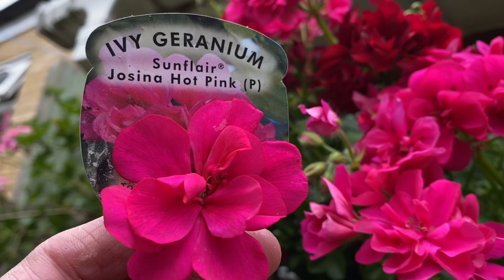Распускаются длинные Косы моих Пеларгоний! Pelargonium. Ivy Geranium London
Пеларгонии Плющелистные! Распускаются доинные косы моих пеларгоний. Цветение в моем саду в Лондоне. My pelargonium garden in London 2022
Сорта плющклистных пеларгоний в видео:
pelargonium Mexica Tomcat
Pelargonium Royal Night 12
Pelargonium PAC Kate
Pelargonium Pink Sybil